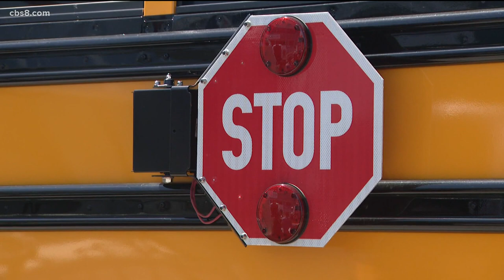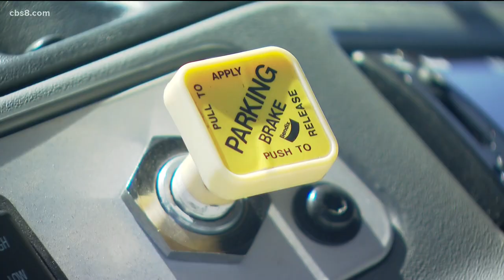San Diego vehicle fleets making big switch to electric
With sky-high gas prices, more and more companies are thinking about switching to electric including bigger fleets of vehicles for businesses, cities, and school districts.

It’s Electric Vehicle Fleet Day on the Broadway Pier, a one-stop shop showcasing some of the latest EV technology.

“We have a fully electric waste-hauling truck,” said Natasha Contreras with SDGE’s ‘Clean Transportation Group. “We have a fully electric school bus, some big rig trucks, a shuttle delivery van,” said Contreras.